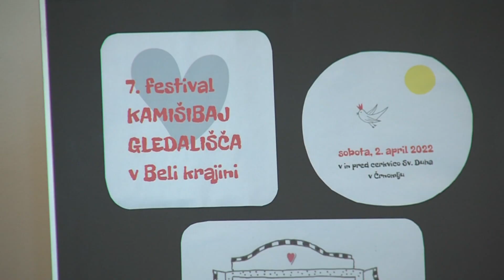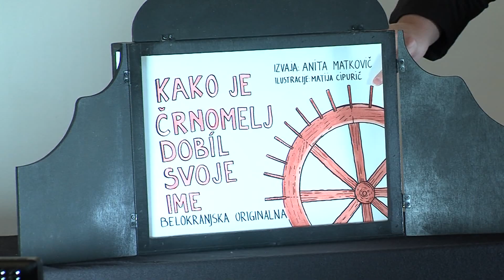Sedmi festival kamišibaj gledališča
ČRNOMELJ - Črnomaljska Javni sklad za kulturne dejavnosti in KUD Zlata skledica sta v Črnomlju pripravila 7. festival kamišibaj gledališča v Beli krajini. Na prireditvi se je številnemu občinstvu predstavilo več kot 40 izvajalcev kamišibaja.